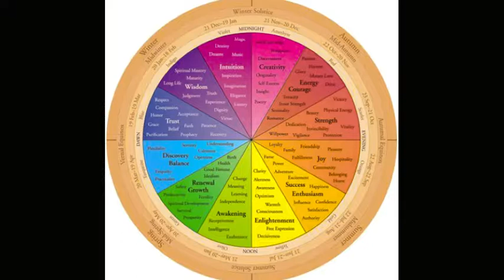*Gadai.Gaura All for Service* - Kirtan & Maha.Mantra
Title

workshops & coachings for:
-OM.Love.MATRIX.ALIGNMENT
&  -*Love.ExpansiOM Journeys*

to share with awakening souls all over the world:

with Brajendra Nd (1-7=days of the week):

1- 1Avatar-Yoga and Meditatiom (DAYaM)
2- OM.Love Matrix Alignment (OLMA)
3- Shakti Avatar Sadhana (SAS)
4- Integral Harmony Communication (IHC)
5- Shri Chaitanya,s Pure DivineLove (SCPDL)
6- Integral Internal Family Alignment (IIFA+Rasa-Yoga)
  - Relatiom Archetypes and Mirrors (RAaM-Vedic Tarot and more)
7- (no satsang, day of rest)

🕉 Jai Amrita-Dhanvantari 🕉
🕉 Jai Nitai-Gauranga 🕉
🕉 Jai Shri Radhe-Shyam! 🕉 -Title- Gadai.Gaura All for Service Kirtan & Maha.Mantra

Divine greetings dear soul,
we r blessed by your associatiOM
welcome to the world of All-Integral Love-Expansiom
(~A.I.L.E.~) with Brajendra Nd
may the 🌞 of pure prema arise in your heart 💓

among many others we also offer personal coachings for:
OM.Love.MATRIX.ALIGNMENT and *Love.ExpansiOM Journeys*

below is a bried extract of what else we offer

1- 10-Avatar-Yoga and Meditatiom (DAYaM)
2- OM.Love Matrix Alignment (OLMA)
3- Shakti Avatar Sadhana (SAS)
4- Integral Harmony Communication (IHC)
5- Shri Chaitanya,s Pure DivineLove (SCPDL)
6- Integral Internal Family Alignment (IIFA+Rasa-Yoga)
7- (no satsang, day of rest)
      many more subjects are available on request 🌈

if u know some ppl who might be interested
u/they can invite him to come over for  satsangs,

u may use the contact form on 108-LSA.com

further we have a lot of free Love-ExpansiOM videos:
we value your attention,
your comments or questions r most welcome,
if u like the content
kindly feel free to xpress love by liking and sharing 🌷

may All-Integral Love-Expansiom be with u and all your parts